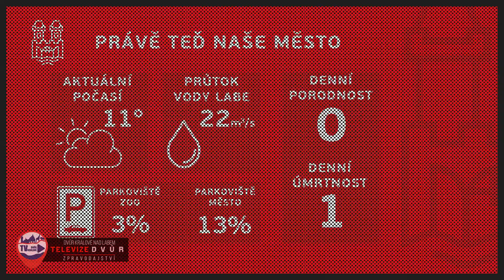Nová informační LED obrazovka na Benešově nábřeží